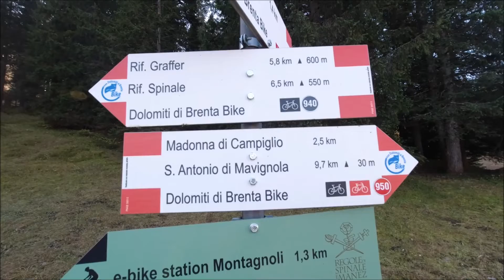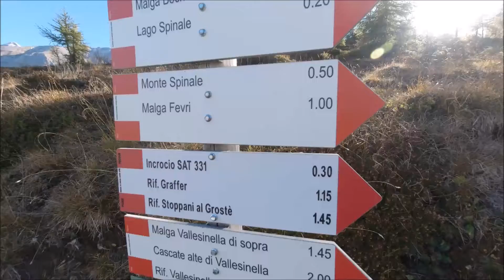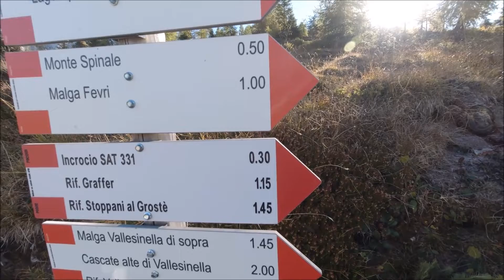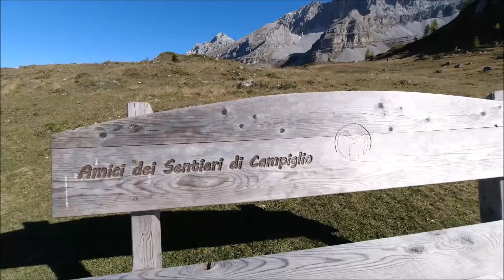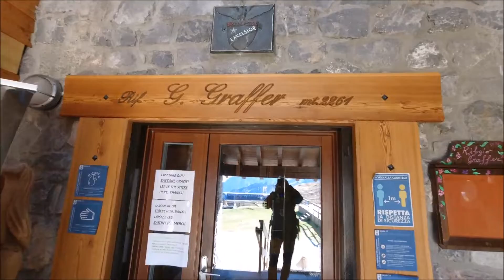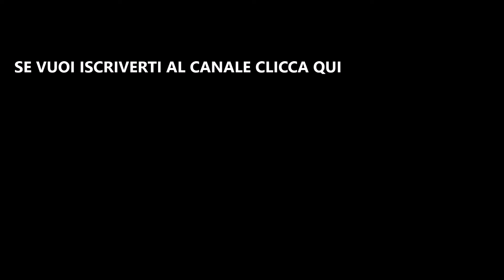Trekking al RIFUGIO GRAFFER- nel cuore del Brenta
Nel video di oggi saliamo al Rifugio Graffer (mt 2.261).
Il Rifugio Graffer è il punto obbligato di confluenza di buona parte degli itinerari che uniscono la parte centrale con
quella settentrionale del Gruppo del Brenta: Il vicino Passo del Grostè storicamente rappresenta la via di comunicazione meno impegnativa tra il versante orientale ed occidentale del Brenta. Il fatto poi di essere situato nel mezzo del complesso sciistico del Grostè lo rende meta molto frequentata anche in inverno per le escursioni sci alpinistiche.

Partiamo dal parcheggio di Passo Campo Carlo Magno, COORDINATE: N 46°14’15.37”  E 10°50’11.33”

Nel parcheggio della Cabinovia Grostè si può sostare anche con il camper, nei periodi fuori stagione il parcheggio è gratuito, mentre durante la stagione estiva ed invernale è a pagamento. La tariffa Camper è di € 7.00 per l’intera giornata e di € 13.00 per l’eventuale sosta notturna.
Per raggiungere il Rifugio, che è aperto tutto l’anno,( tel. 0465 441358) dobbiamo effettuare una facile camminata che ci terrà occupati per circa due ore con 600 metri di dislivello circondati dalle cime del Gruppo del Brenta davanti a noi e della Presanella e del Carè Alto alle nostre spalle.
Se non ve la sentite di affrontare questa camminata potete raggiungere ( solo nella stagione estiva ed invernale) il Rifugio utilizzando la Cabinovia Grostè. Il primo tratto termina a fianco del Ristorante Malga Boch, mentre il secondo termina 300/400 metri sopra il Rifugio Graffer.

👉 Metti un LIKE e CONDIVIDI questo video!
👉 COMMENTA e facci sapere che ci sei

L’abbigliamento Montura lo trovate a Trento da Tecnosci Sport (il Corner Montura di Trento) oppure nello store